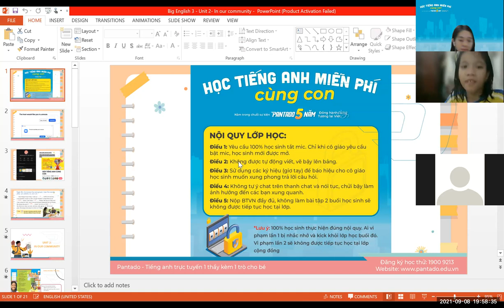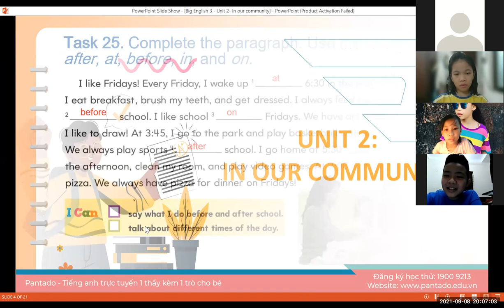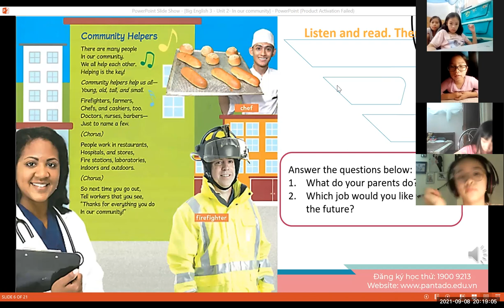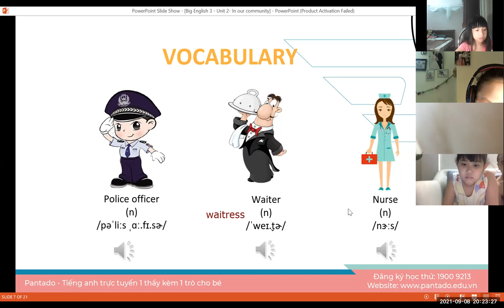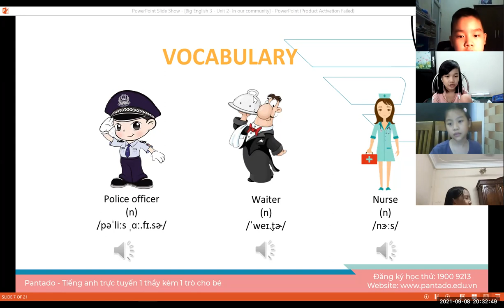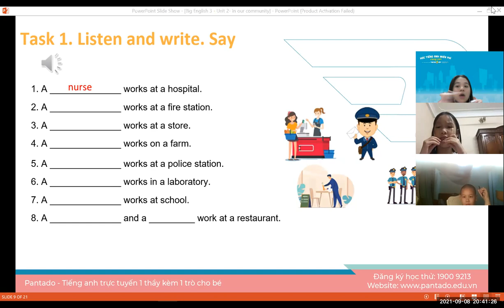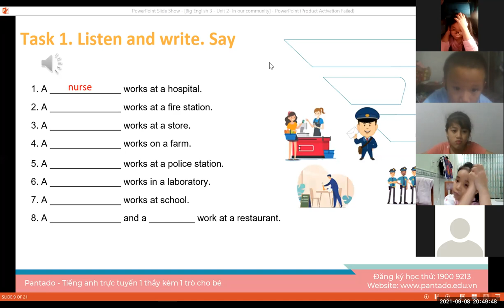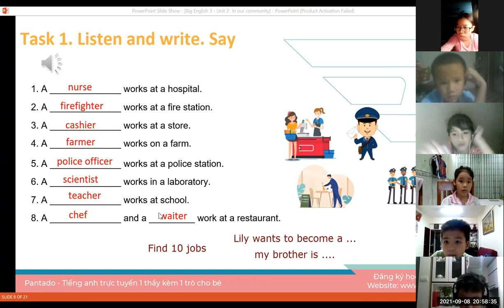Học tiếng Anh miễn phí cùng con Buổi 12 (8/9/2021) - Level 2 (Dành cho học sinh tiểu học)